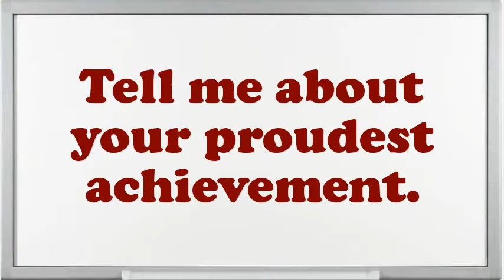Railroad Car Loader interview questions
Interview Questions for Railroad Car Loader.What encouragement preparation would you demand being capable to do this Railroad Car Loader job?Illustrate few exemplars of companionship as an Railroad Car Loader.What steps do you follow to study a problem before making a decision?How would you describe your work style?If you were hiring a person for this job, what would you look for?